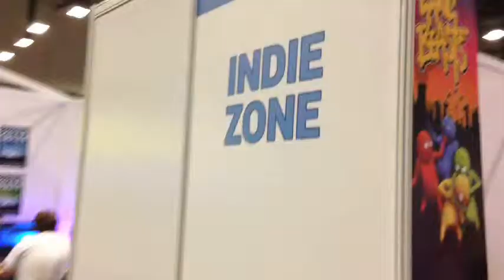Insomnia 52 Montage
Last weekend I had the amazing opportunity to attend 'The UK's Biggest Gaming Festival', Insomnia 52. I have put together a montage of videos that I have recorded at the event to showcase what was available there.